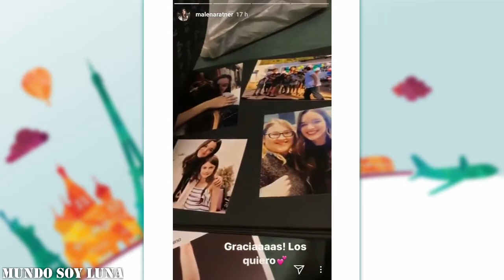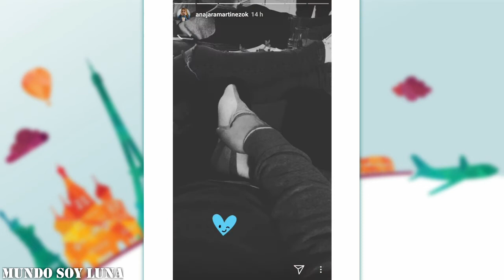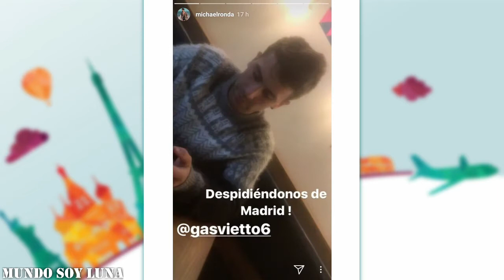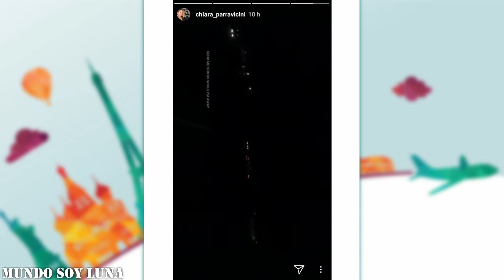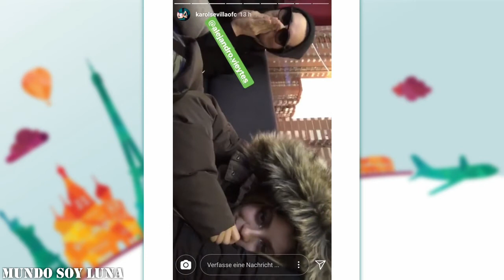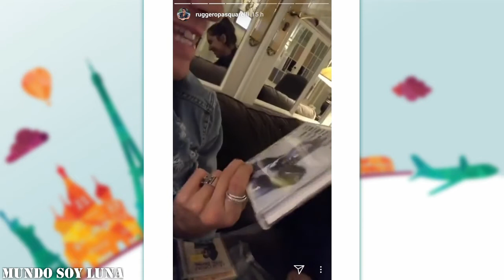Madrid - 08.01.2018 / Soy Luna Live